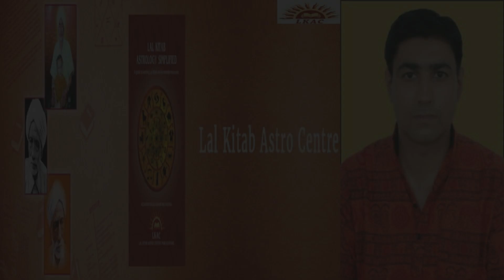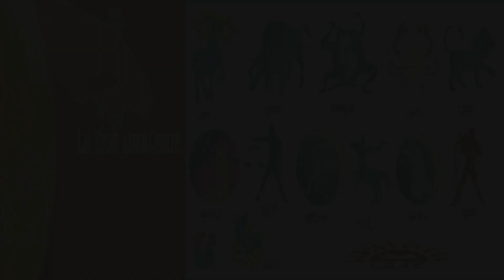30 April Solar Eclipse Remedies Lal Kitab|सूर्यग्रहण का सही समय,स्थान,उपाय|सूर्य ग्रहण दान और उपाय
30 April Solar Eclipse Remedies Lal Kitab|सूर्यग्रहण का सही समय,स्थान,उपाय|सूर्य ग्रहण दान और उपाय

For specific consultation you can book appointment and lalkitabastro.com or lalkitabastrocentre.com
Follow us on:
FOR ENGLISH VIDEOS PLEASE VISIT OUR OTHER CHANNEL AT
THIS LINK:
ASTROLOGER VIKAS MALHOTRA